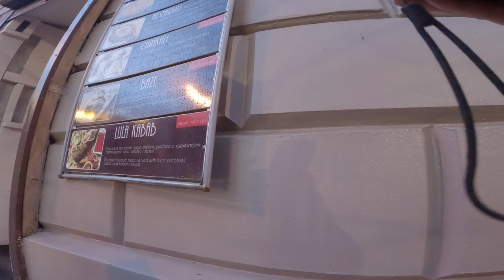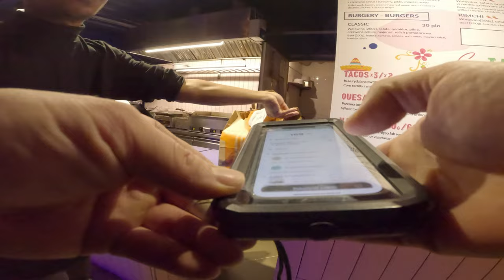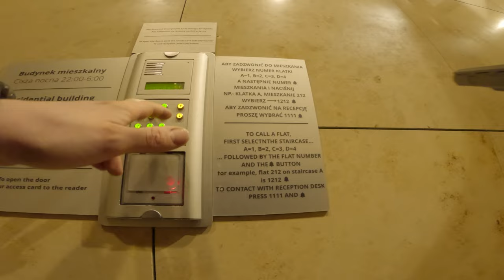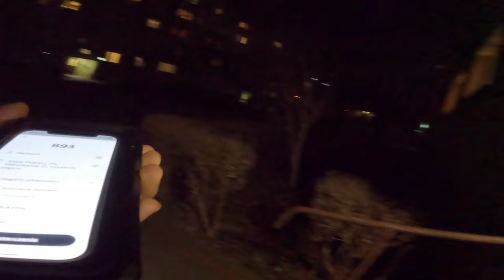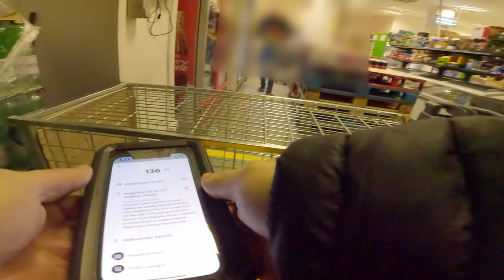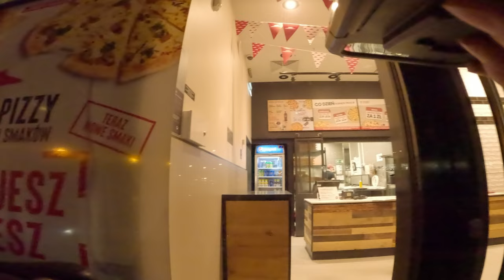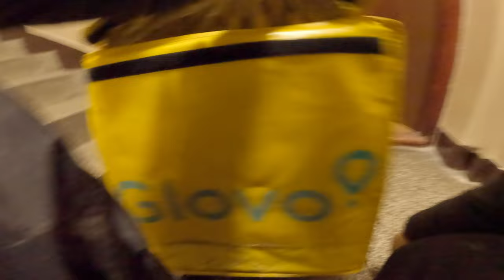Glovo - Anulowane zamówienie